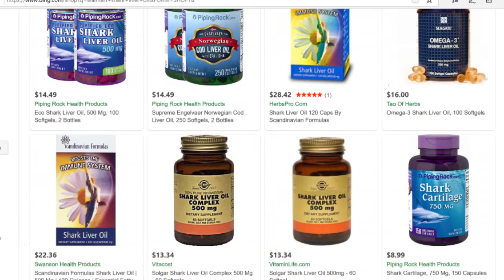Podcast Five : Shark Cast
Dive in with one of my favorite things to talk about … SHARKS!!! Awarding winning Underwater photographer Samantha Schwann, explains how we can protect and share the love for these misunderstood beauties.

If you enjoyed this episode and would like more of Samantha, check out her Instagram

Link for Sheer Grocery bags

Safe diving and much love , xxx